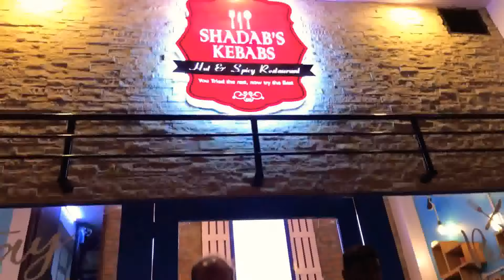Visiting my restaurant IInd branch in Jodhpur || non veg restuarant in jodhpur || Indian street food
Shadab's kebabs - ITI CIRCLE
near, Cazri road, ITI Rd, Jodhpur, Rajasthan 342005
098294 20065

Shadab's Kebabs
339,4, Chopasani Rd, Near Old Kohinoor Cinema, Sardarpura, Jodhpur, Rajasthan 324003
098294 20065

INDIAN STREET FOOD || CHEAP EATS IN INDIA || FRESHLY PREPARED VADA PAV AT IM VADA PAV JODHPUR